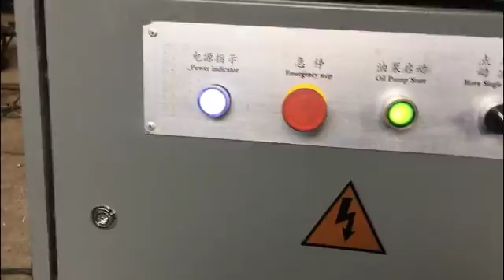Taiwan sunrise type Hydraulic Ironworkers 90ton ironworker exported to poland